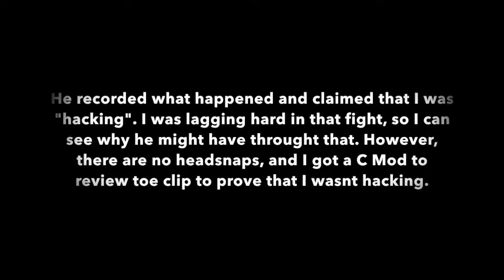Mineplex Clans S2 #8 2v1 for hyper axe+Gifted a Giants Broadsword+Looting Resistant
Hello,
Todays video is a summarisation of what has been going on in clans lately. We got a scepter as well, but i didnt have it on recording. Raiding, legendaries and pvp are all included in this video :D. Also, WarSquirtle eventually apologised for what he did so...yeah.